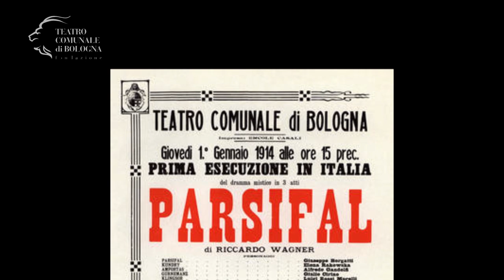Romeo Castellucci presenta il suo Parsifal di R.Wagner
Il "Parsifal" di Wagner,  firmato dal regista visionario Romeo Castellucci, inaugurò la stagione d'opera 2014 del Teatro Comunale di Bologna. All'opera, scelta per celebrarne il centenario della prima rappresentazione europea avvenuta proprio a Bologna, la regia di Castellucci conferisce un valore spiccatamente contemporaneo, offrendo allo spettatore chiavi interpretative inedite.
Con Romeo Castellucci
A cura di Nicola Sani